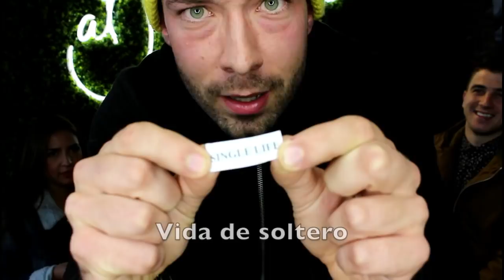COUPLES KEYWORDS | FT GERSON & ANITA FIDALGO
EUROPE VS GUATEMALA
Being raised in a different culture can cause different views on the things we hold important!
Find out what happened when we clash cultures as Gerson Fidalgo (Portugal) & Anita Fidalgo (Guatemala) joined Stuart McCaw (England) & Nani Santisbeban (Guatemala) for a game of Couples Keywords!